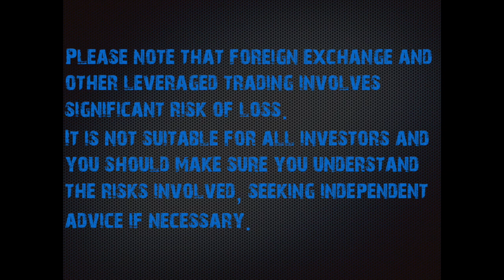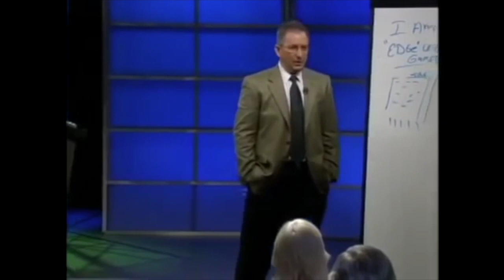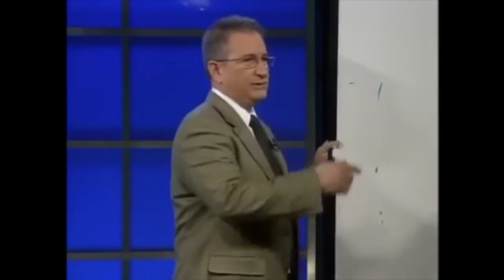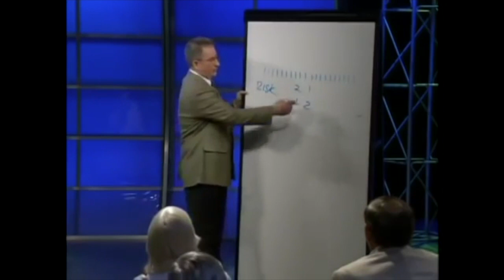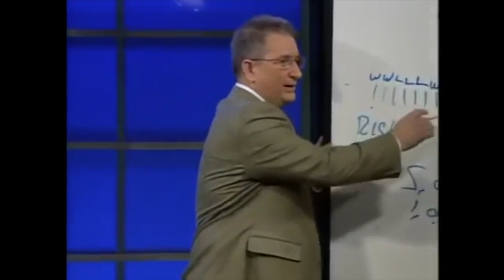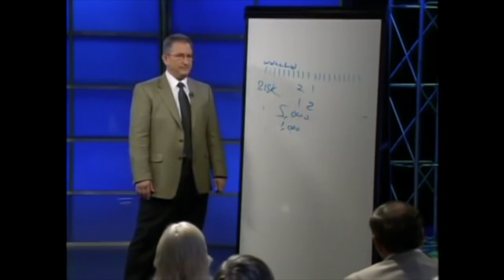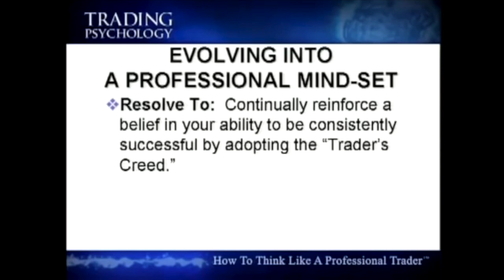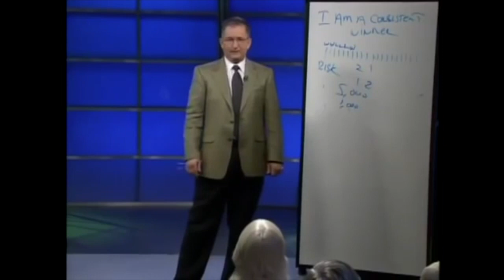Forex Trading Psychology 105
In this Trading Psychology 101 series of videos we will look into some of the most important aspects of trading with the main focus on Trading Psychology.

Brokers